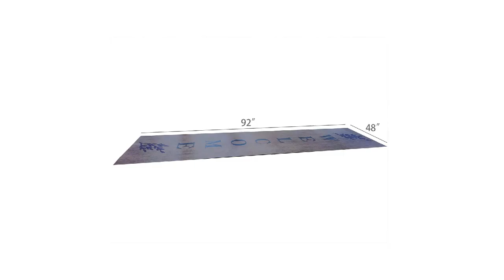21974 custom large size carpet print fixturedisplays 3D